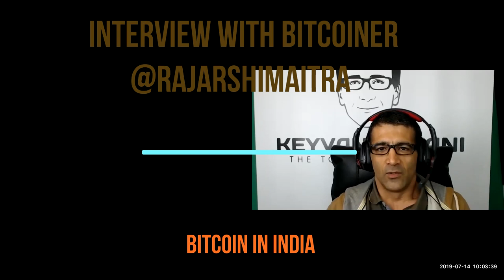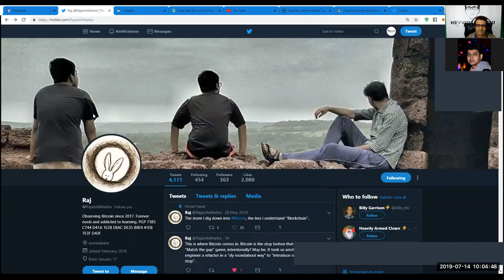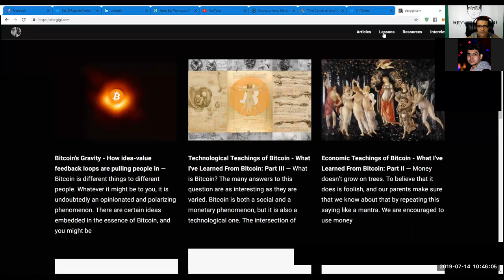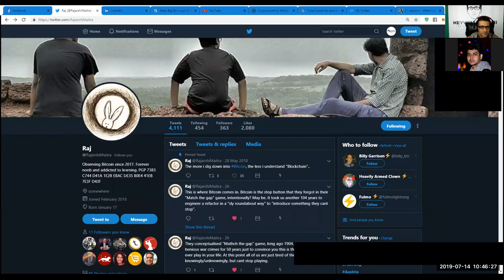TheTotalConnector#14: Interview with Rajarshi Maitra on Bitcoin in India.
YouTube-Version of my Podcast-Episode & Interview  with
Rajarshi Maitra on anchor.fm/keyvandavani.
Rajarshi Maitra joins me in this episode to give us an insight and bigger picture on fundamentally important aspects of Bitcoin in India.

With an ever growing population of nearly 1.4 billion people, India´s population could eventually exceed that of China by 2030.

Raj explains and describes the bigger picture and some fascinating details of the educational knowledge-level of Indian people on Bitcoin (as a store of value etc.), the monetary, economical, legal, governmental aspects and his perspectives & vision for (the potential mass-adoption of) Bitcoin in India in the years and decades to evolve.

Follow Raj on twitter: @RajarshiMaitra